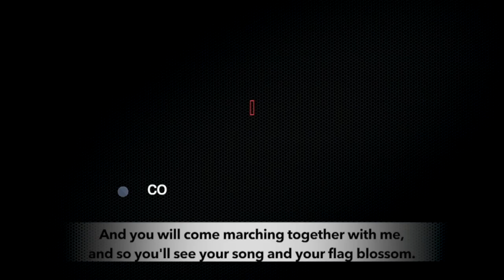Thousands of students march in Brussels for action against climate change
On Sunday, March 31, thousands of students marched in Brussels against the recent refusal by the Parliament to take action against climate change.
This protest is a part of the series of demonstrations that have been taking place in Belgium and across Europe demanding action on climate change.